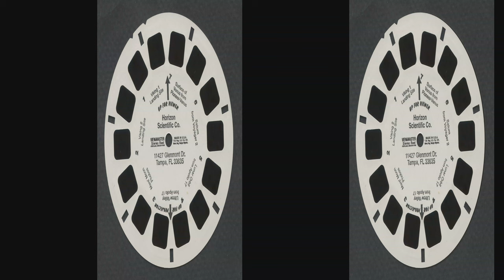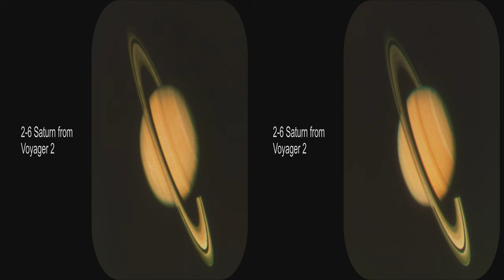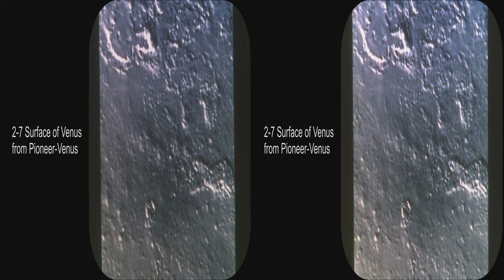View-Master NASA outer space photos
Updated to full 4k.  These extremely rare out of print reels feature 3D pictures of the surfaces of various planets and moons in our solar system.  Some of the pictures are stunning in 3D.  The reels have no numeric designation or titles.  They were commissioned by Horizon Scientific Co., Tampa, FL and manufactured by Viewmaster in Portland, OR from NASA photos.  Since there is no designation other than Viewmaster, it is assumed the reels were manufactured in the 1980s when the company was "Viewmaster International Group" or "View-Master Ideal".

The editing of the original pictures is fairly poor.  Many pictures are grossly out of line, rotated, or of different sizes.  In addition there are sometimes large color variations between L and R views.  In some cases the pictures had to be manually adjusted because Stereo Photo Maker could not do the automatic adjustments.   Some pictures will still have funny lighting artifacts due to the way in which they were photographed.  The pictures taken from outer space are assembled from two different shots as a satellite or space ship passes by.  There is significant time between the two frames, so the lighting and cloud patterns can change.  In a View-Master the viewer's eyes can often adjust to the disparities, but on a monitor alignment is vital for comfortable viewing,  so the original images have been carefully realigned and in some cases cropped slightly to allow fairly good 3D viewing.  Some pictures with wide variation between foreground and background may still pose some difficulty.

Since the pictures are from the '80s the E6 non-archival film is probably starting to turn magenta, but most pictures appear to be intact.  Any red coloration is presumed to be from the original NASA picture, so no color correction was used other than making L/R consistent.  Dust and dirt were removed, and some artifacts of the photo process were removed in uniform areas such as the sky.  Refocusing basically brought out detail blurred in the scanning process, but in some cases it also sharpened the fuzzy original photos.

Be sure to select HD and full screen while paused for best viewing.  You may have to go back to the beginning after selecting HD.  You can also turn on the 3D for an appropriate monitor, use your red/blue glasses, or watch it flat in color.  View-Master pictures are really made to be seen in 3D.  These reels are only available as used items and will probably never come back into print.  There do not seem to be any records of sales of these reels, so they may be extremely rare.